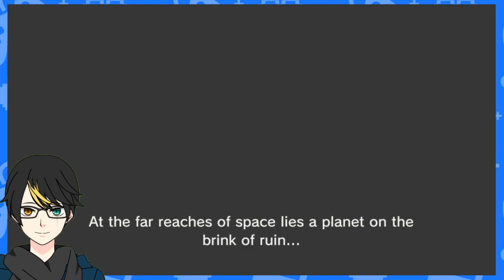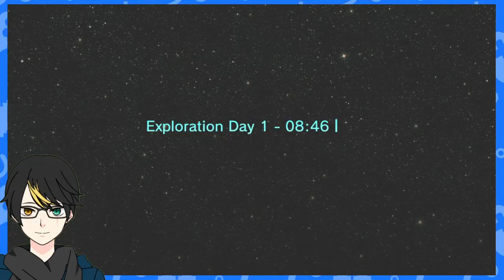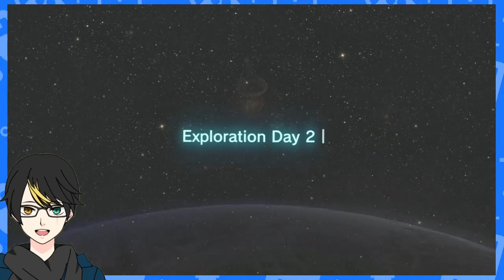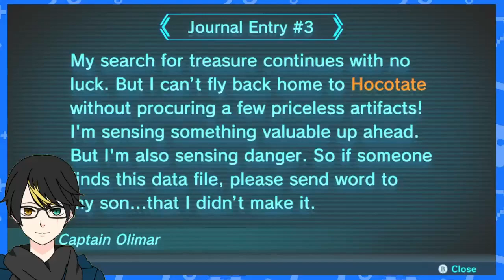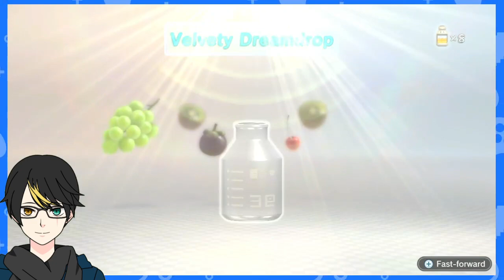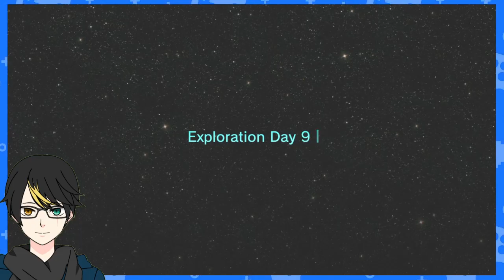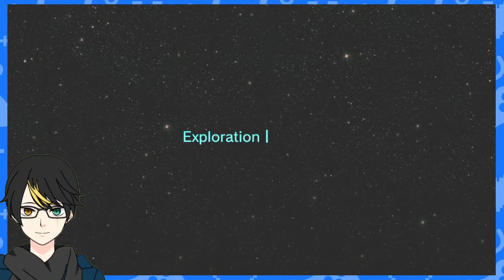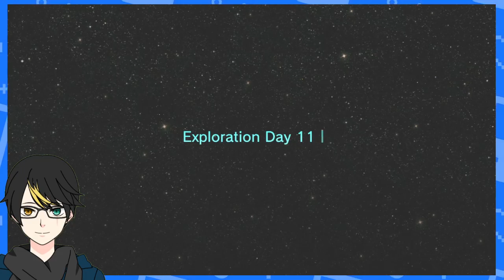NZeroKurosaki VOD Pikmin 3 Deluxe Part 1